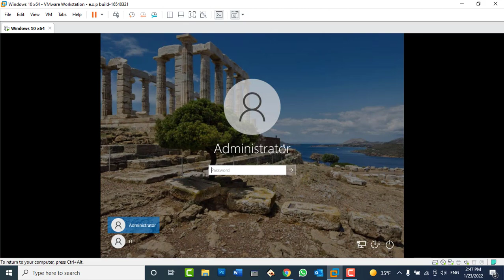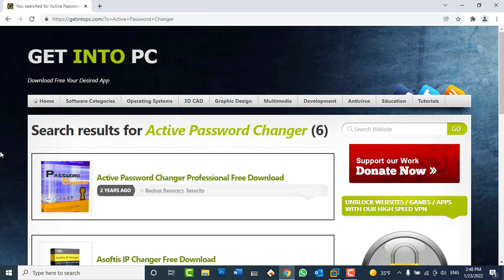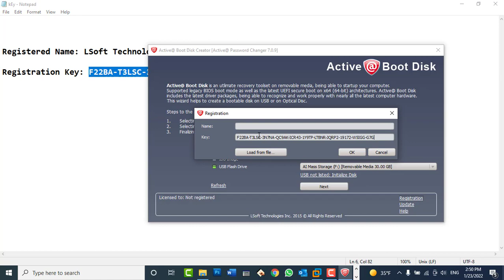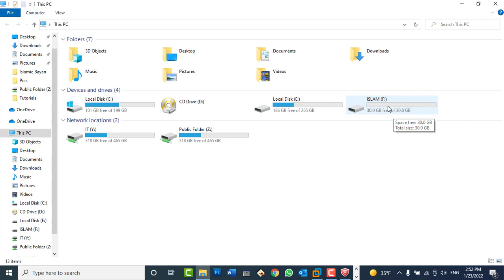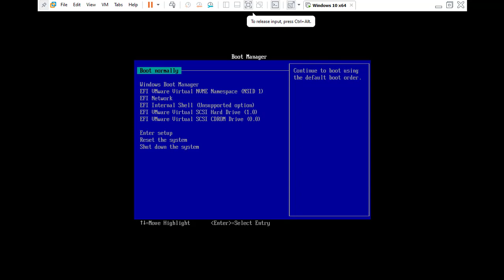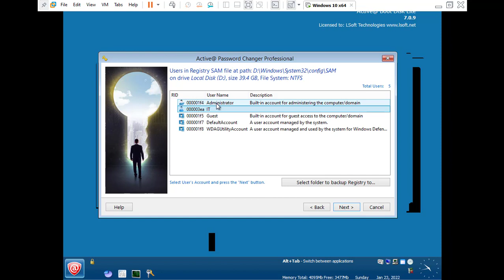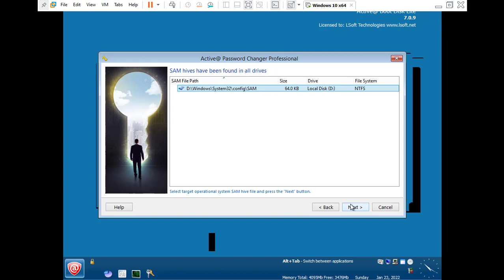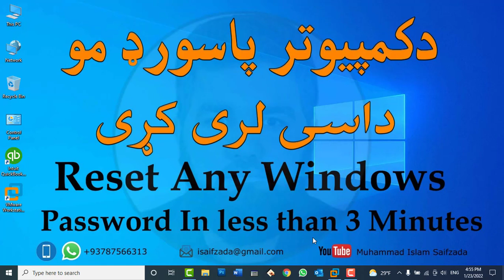Reset Any Windows Password in Less than 3 Minutes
In this Video you will learn:
How to Reset Any Windows Password in Less than 3 Minutes